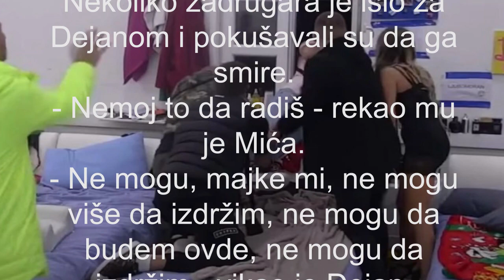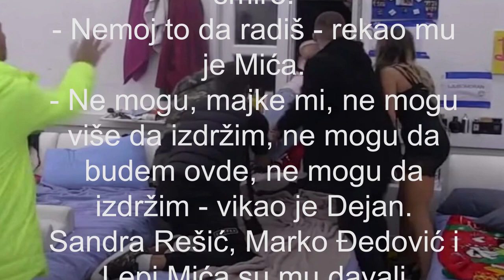DEJAN DRAGOJEVIĆ VISIO SA PROZORA Uništen zbog Dalile i Cara plakao na sav glas